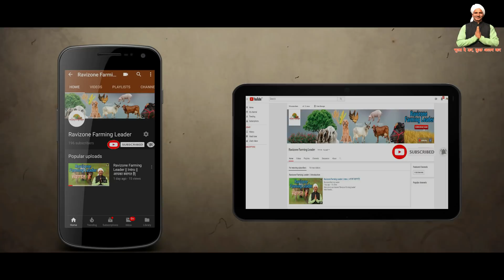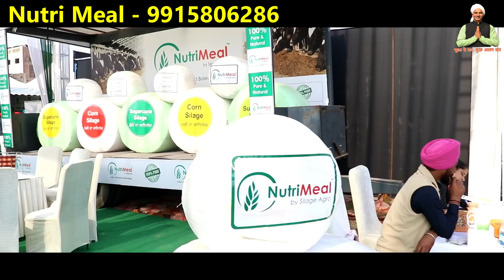Silage complete information in hindi | ये साइलेज खिलाकर पशु का दूध बढ़ाएं | Dairy farm